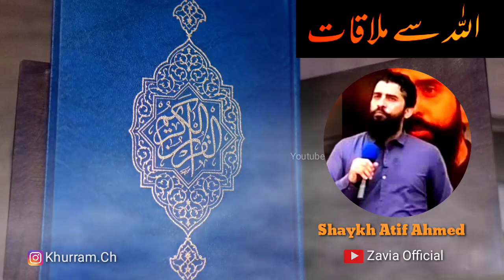Allah se Mulaqat - Shaykh Atif Ahmed whatsapp status New - Motivational Lines by Shaykh Atif Ahmed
Shaykh Atif Ahmed Motivational Lines
Meeting with Allah Almighty

Paksistans Best Motivational seeker
Shaykh Atif Ahmed

Credit Video in video. Al Midrar Institute

✔IMPORTANT NOTICE :
These All Things Are copyrighted. All right to above music label and no copyrights infringement intended.
Keywords.
shaykh atif ahmed short clips,
shaykh atif ahmed punjab college,
shaykh atif ahmed life changing speech secret to success,

Editing by. Khurram ch